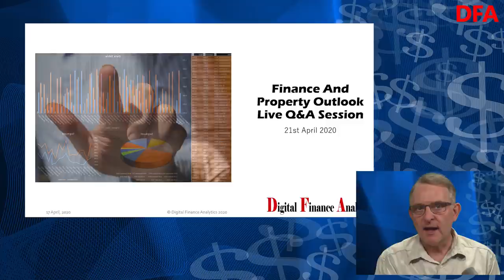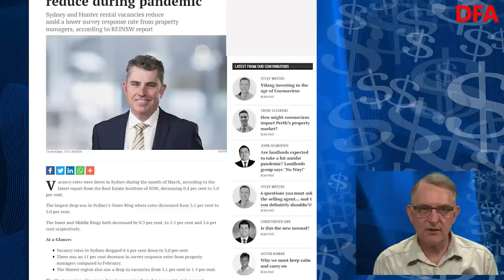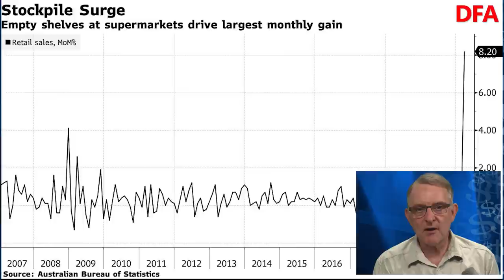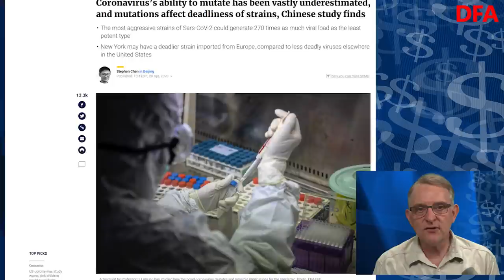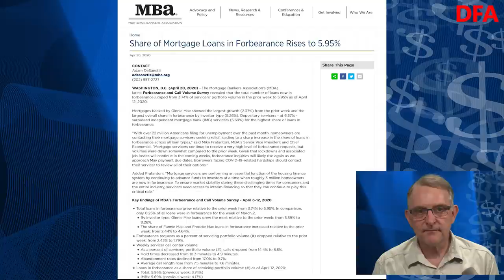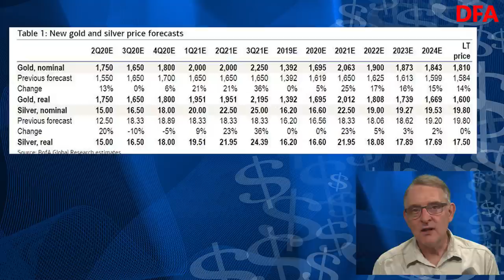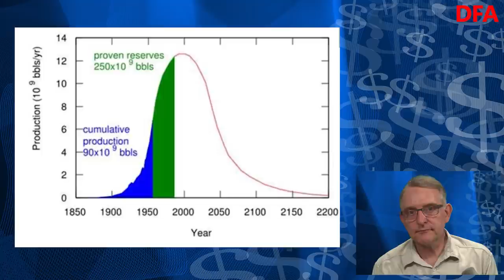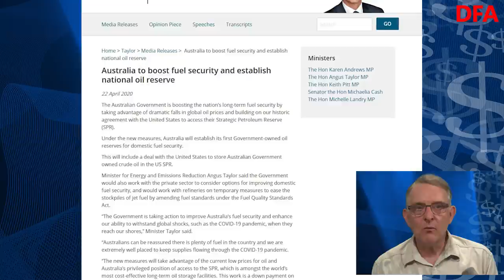Painting By Numbers - The DFA Daily 22nd April 2020